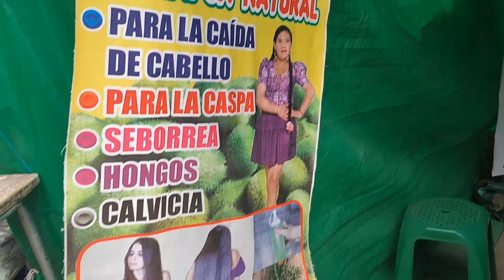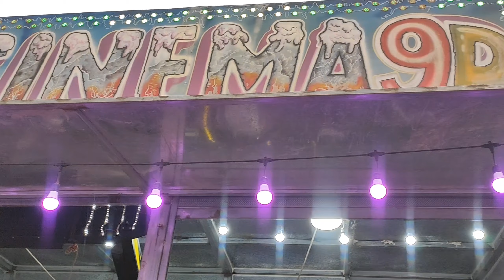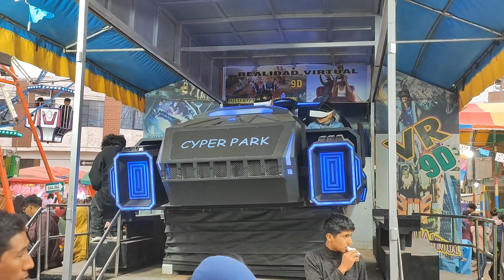de puno a la FERIA DE JUEGOS JULIACA la mas grande del Peru 2023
feria todos los años  del 15 de setiembre a 7 de octubre feria de juegos mecanicos mas grande del peru

otros feria de ropas feria la cachina ma sgrande
la nueva feria en el sur del peru la cachina. feria de bolivia feria de chile etc ...